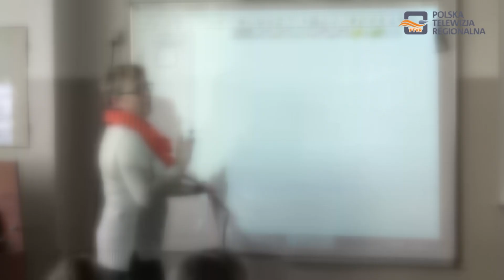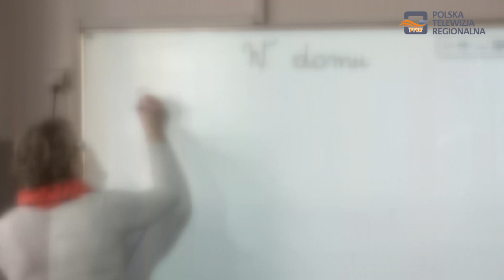Wyższe dodatki i nagrody dla nauczycieli w placówkach prowadzonych przez Urząd Marszałkowski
Na ostatniej Sesji Sejmiku Województwa Podkarpackiego radni zdecydowali o zmianach w regulaminie określającym dodatki do wynagrodzenia zasadniczego nauczycieli, wynagrodzenia za godziny ponadwymiarowe i godziny doraźnych zastępstw.

Zmiany dotyczą wysokości dodatku motywacyjnego dla nauczycieli.

Rajcy podjęli także uchwałę w sprawie kryteriów i trybu przyznawania nagród przez Zarząd Województwa oraz dyrektorów poszczególnych placówek oświatowych.

Kwestie te dotyczą nauczycieli jednostek oświatowych prowadzonych przez Samorząd Województwa czyli Szkoły Medyczno – Społeczne oraz Centra Kształcenia Zawodowego i Ustawicznego.